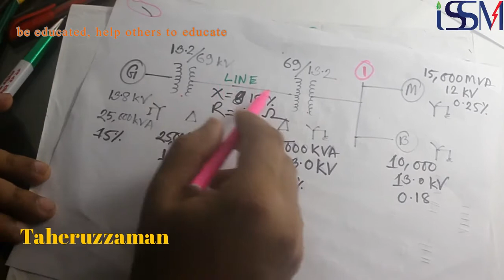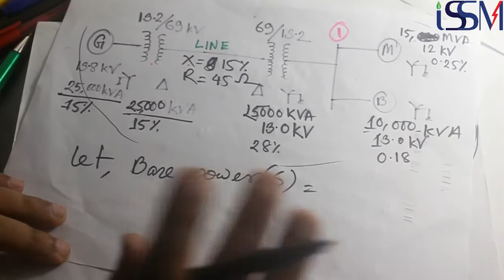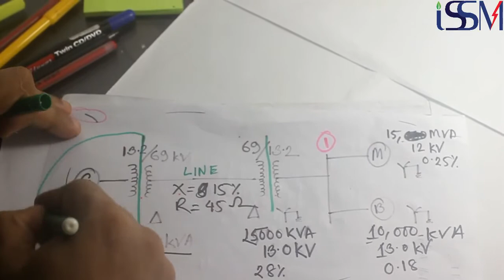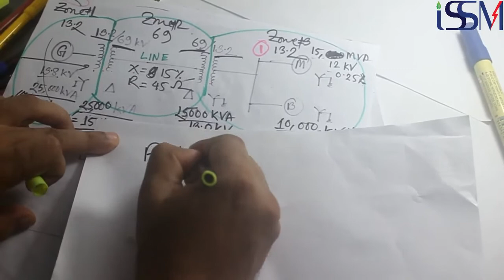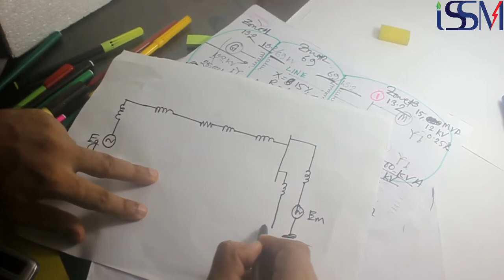Per Unit Calculation example for a random network example 02 | Power System | 3i Schooling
Per Unit Calculation example for a random network example 02 | Power System

Let’s understand the concept of per unit system by solving an example. In the one-line diagram below, the impedance of various components in a power system, typically derived from their nameplates, is presented. The task now is to normalize these values using a common base.

Assume a system-wide base Apparent Power, that base MVA will be unique power for the whole network. This is a random assumption and chosen to make calculations easy when calculating the per-unit (p.u.) impedances.

The voltage base in the system is determined by the transformer.

Assume a S_base (MVA) for the entire system.
The V_base is defined by the transformer
Zbase is derived from the Sbase and Vbase.

The new per unit impedance is obtained by converting the old per unit impedance on old base values to new ones.